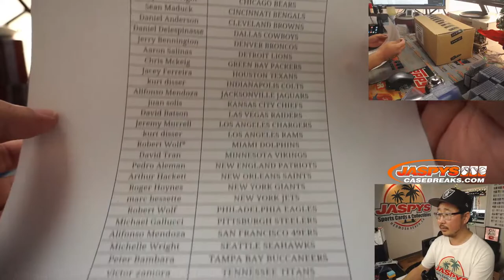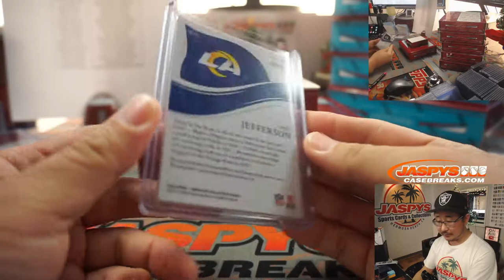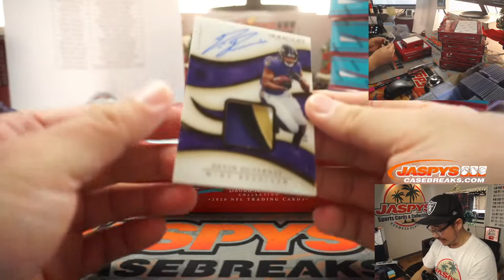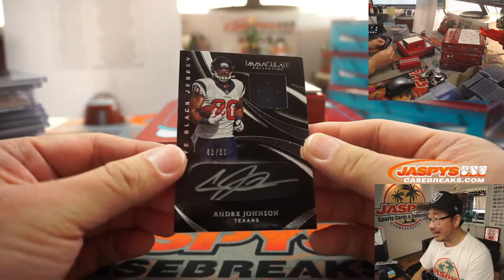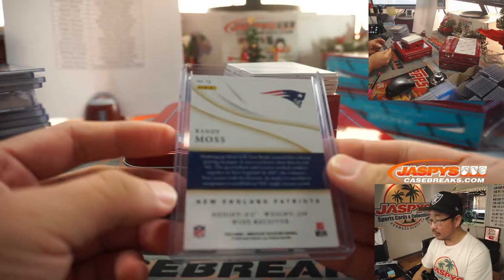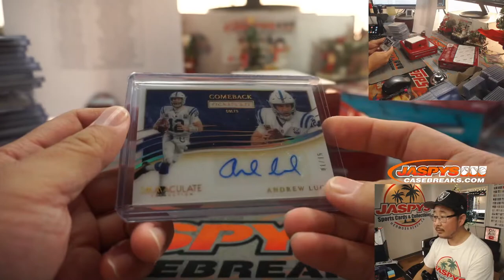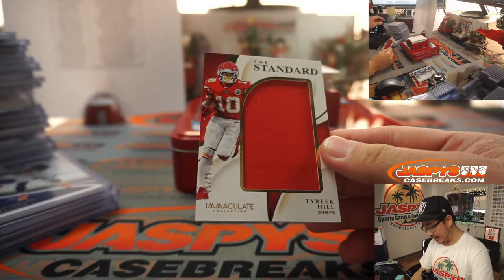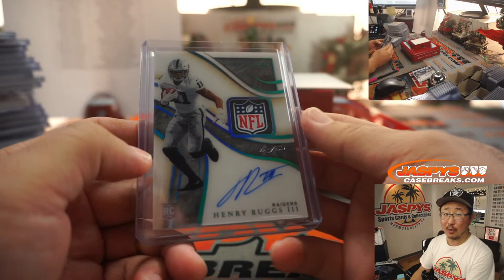F, 12.18.20 || 6Box PYT #3 || 2020 Panini Immaculate Football (NFL)